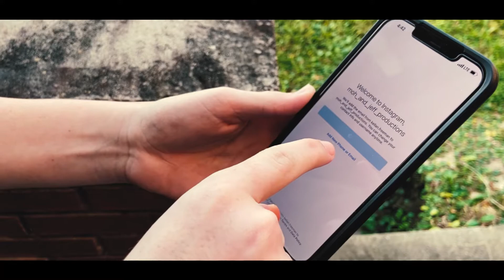Moh and Jeff Instagram Announcement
We have an Instagram account now! Go check it out at moh_and_jeff_productions!